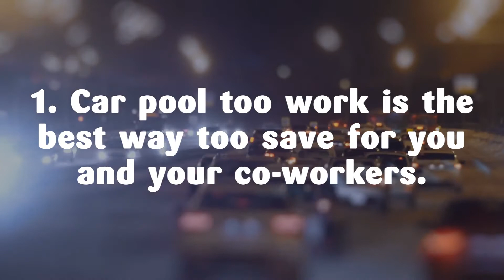5 Easy Ways to Save Money on Gas!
Cut your monthly gas cost with these great tips and save! You will save money and
have extra money for the month if you follow any of these tips.